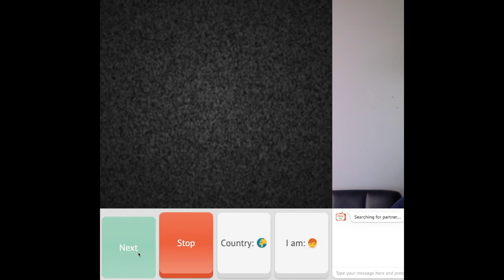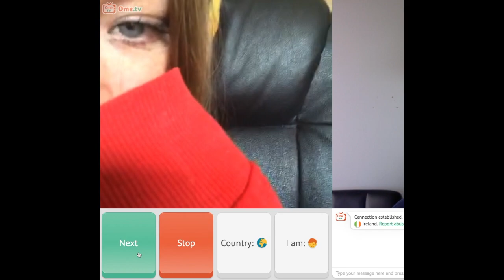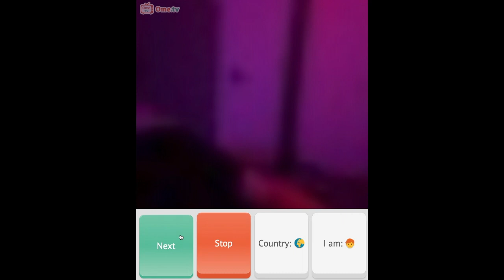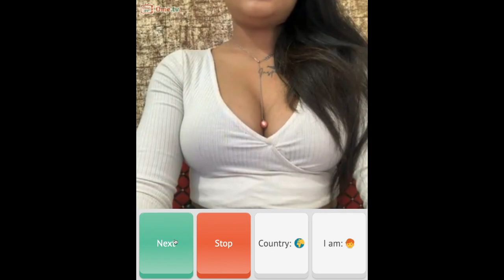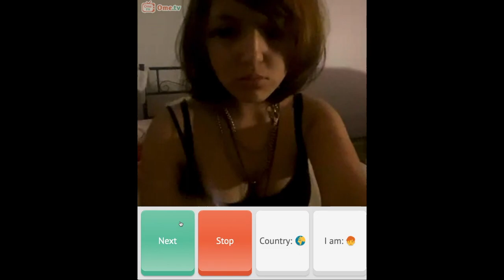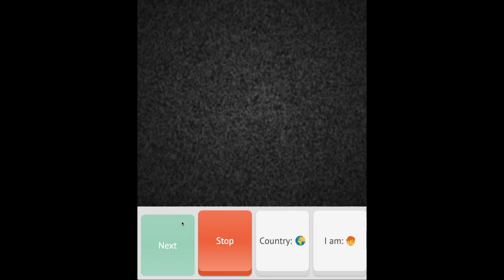HOW Would YOU React if YOU Found THESE USERS on OmeTV?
OmeTV on free app to talk to people around the world.
Meet new people, practice languages, don't be shy, talk to people who you would probably never meet otherwise, make new friends, make someone smile or laugh, have fun on OmeTV.
If you want to chat with people from around the world go to OmeTV!
See who is using OmeTV, OmeTV app. Omegle like app.